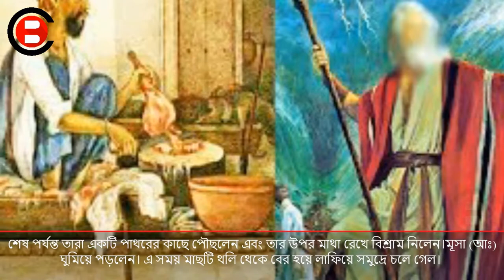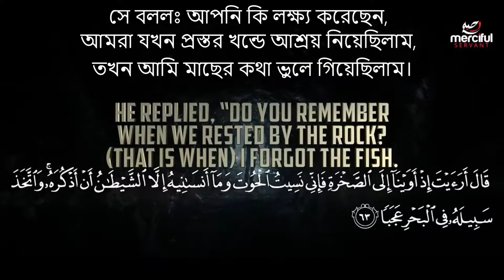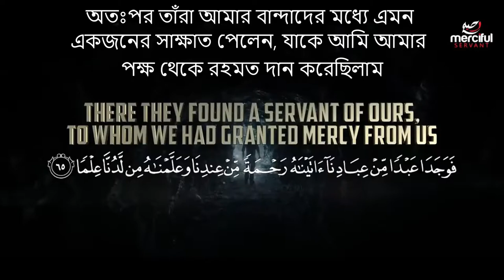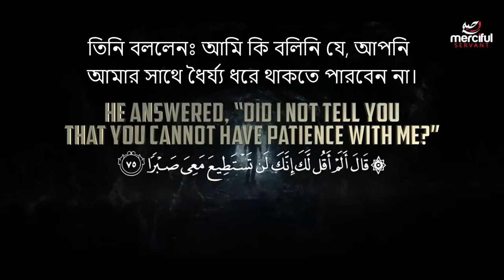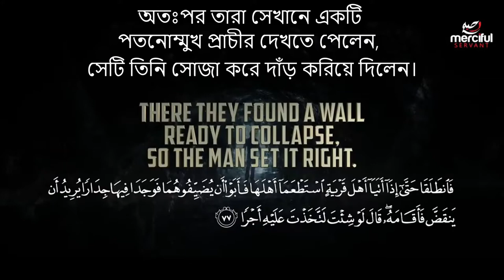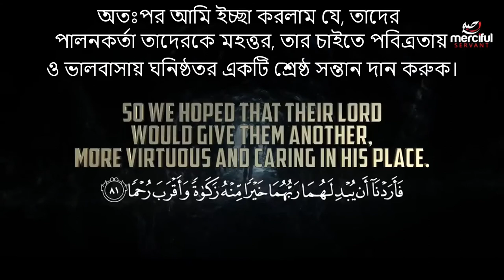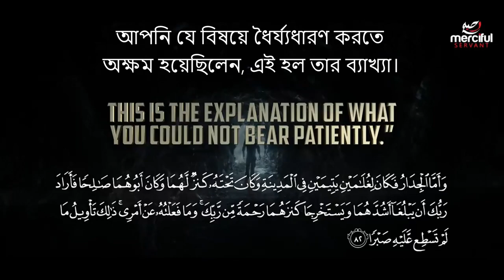মুসা আঃ এর একটি ঐতিহাসিক ঘটনা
হযরত মুসা আঃ, হযরত খিজির ও মূসা নবীর একটি ঐতিহাসিক ঘটনা..!! Hazrat Moses (A:),হযরত খিজির ও মূসা নবীর একটি ঐতিহাসিক ঘটনা..!! হযরত খিজির ও মূসা নবীর একটি ঐতিহাসিক ঘটনা..!!